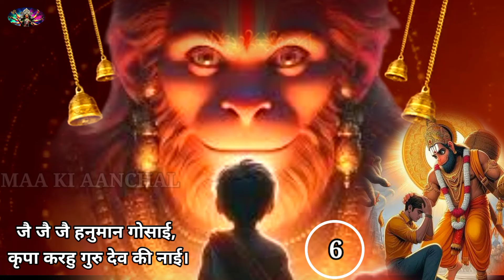HANUMAN PROTECTION MANTRA । Hanuman Chalisa Chaupai। Hanuman Mantra to SUCCESS IN CAREER। 108 times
Title :- jai jai jai hanuman gosai kripa karahu guru dev ki nai
Lyrics :- Traditional
Lable :- Maa ki aanchal
108 times repeats

Your Query:-
hanuman mantra
hanuman chalisa
hanuman chalisa chaupai
hanuman mantra to remove negative energy
nase rog hare sab peera mantra
hanuman mantra 108 times
21 times hanuman chalisa
hanuman chalisa fast 108 times
hanuman chalisa mantra 108
hanuman dhun
powerful hanuman chalisa
bageshwar dham beej mantra
hanuman 108 names
hanuman aarti fast
hanuman all song
hanuman bhakti song
hanuman chalisa 21 times fast
hanuman chalisa energetic
hanuman jaap
hanuman ji ka mantra
hanuman kavach
hanuman mantra for financial problems
hanuman mantra for success
hanumam mantra song
hanuman rog nashak mantra
hanuman song
hanuman stuti mantra
om shree hanumate namah 108 fast
hanuman mantra for wish fulfillment
hanuman mantra to remove black magic
evil eye protection mantra
hanuman mantra for all problems
hanuman mantra for positive energy
hanuman mantra to health
hanuman mantra for money
hanuman mantra for wealth & prosperity
chanting mantra
best mantra for students
meditation morning mantra
hanuman mantra to cure all disease
hanuman mantra for peace of mind
om han hanumate namah 108 times
bhakti song, hanuman bhajan
sunderkand bhajan dhun
sunderkand chaupai
Suderkand mantra
atulit baldhamam
atulit baldham hanuman song
positive energy mantra
secret mysteries
om han hanumate namah
mahavir vikram bajrangi
om anjaneya vidmahe
bhut pishach nikat nahi aawe mantra
jai hanuman gyan gun sagar
hanuman protection mantra